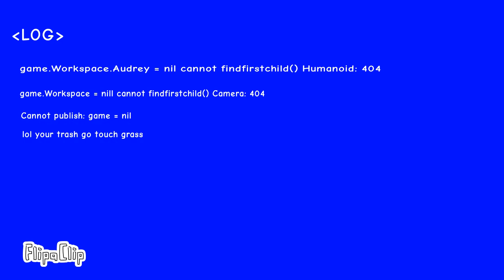BATDR in a nutshell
I skipped some parts but I'm really tired right now. also, IVE STARTED UPLOADING AGAIN!